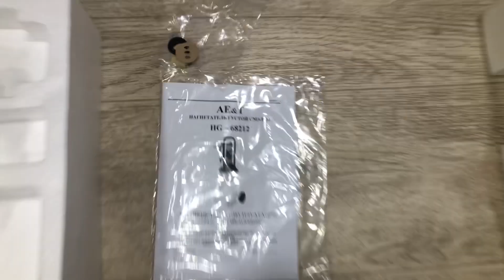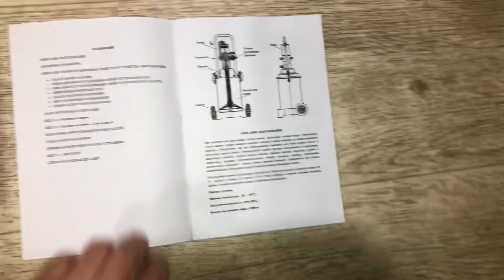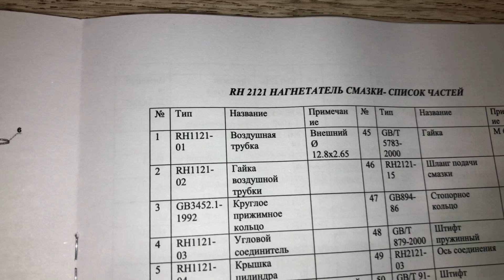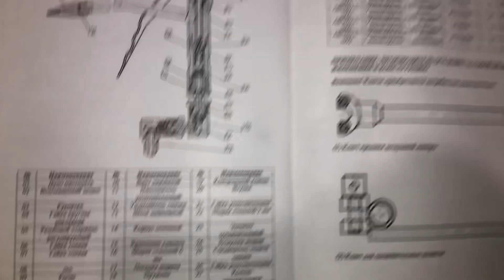Нагнетатель густой смазки пневматический 12 кг, AE&T, Артикул: HG-68212